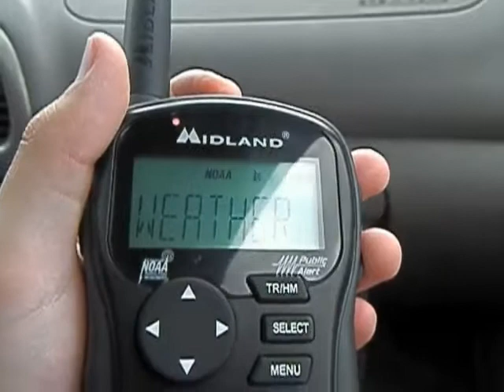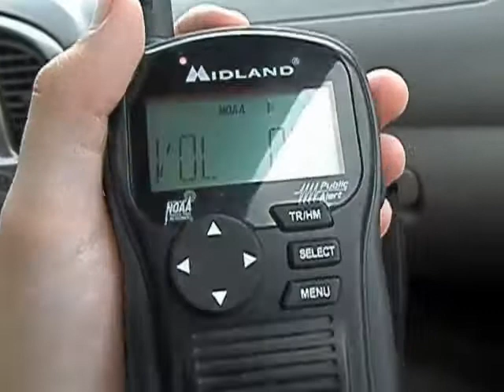EAS #23 - Severe Thunderstorm Warning (7-12-17)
Second and final warning for this very dangerous thunderstorm.

*Do not copy content in this video*